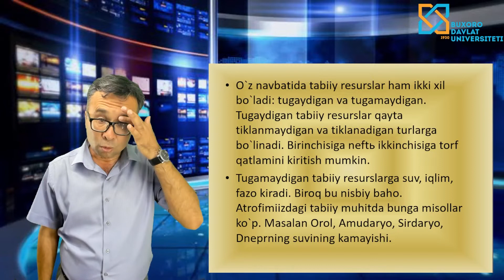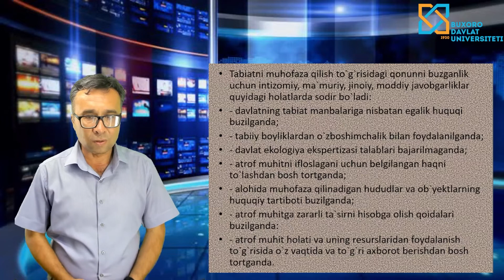Shoyev Izzatullo Xusenovich. Ekologiya huquqi asoslari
Tarix va madaniy meros fakulteti. Milliy g'oya, ma'naviyat asoslari va huquq ta'limi kafedrasi